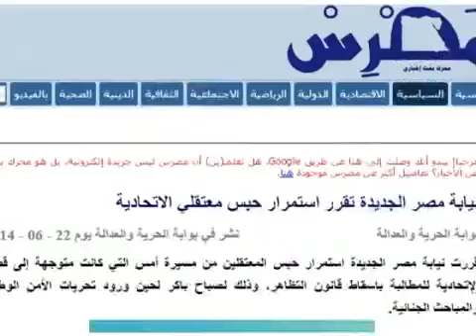معتقلى الاتحادية Ahmed Orabi